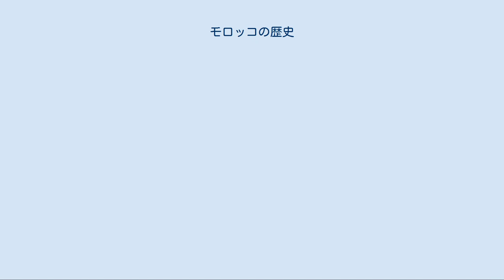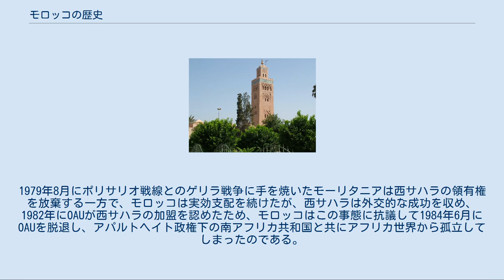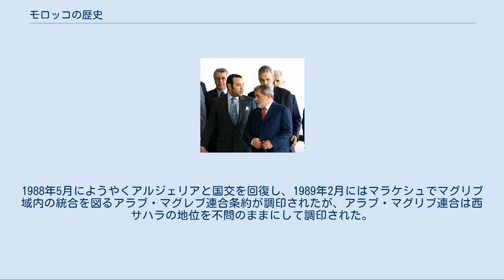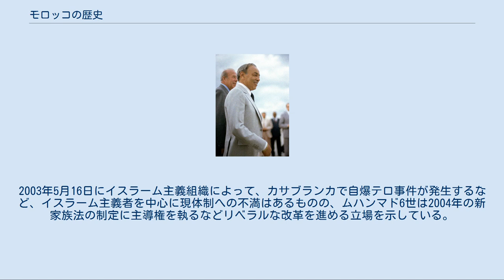モロッコの歴史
モロッコの歴史（モロッコのれきし、アラビア語: تاريخ المغرب‎、フランス語: Histoire du Maroc）では、現在のモロッコ王国の歴史について述べる。
 先史時代にベルベル人が現在のモロッコに現れた。
 マウレタニアの領域。
 紀元前814年に現在のレバノンから到来したフェニキア人がカルタゴを建設すると、その後カルタゴのフェニキア人はモロッコ沿岸部にも港湾都市を築いた。
一方で内陸部ではベルベル系マウリ人のマウレタニア王国が栄えた。
紀元前146年に第三次ポエニ戦争のカルタゴの戦いで古代カルタゴ（前650年–前146年）が滅亡した。
 紀元前112年、ヌミディア王ユグルタがローマ人を殺戮して始まったユグルタ戦争では、ルキウス・コルネリウス・スッラがユグルタを捕縛して出世し、やがて三頭政治の時代となった。
ローマ内戦中では、紀元前49年にヌミディア王ユバ1世がオプティマテス（閥族派）のグナエウス・ポンペイウスに味方してバグラダス川の戦いに参戦したが、紀元前46年のタプススの戦いでガイウス・ユリウス・カエサルに破れ、ヌミディア王国は滅亡し、ローマの属州アフリカの一部となった。
マウレタニア王国はローマの属国となり、クレオパトラ7世の娘クレオパトラ・セレネと結婚したヌミディア王家のユバ2世が、紀元前25年にアウグストゥスによってマウレタニア属王位に就けられた。
しかし、40年に皇帝カリグラによってユバ2世の子プトレミーが暗殺されたため、44年にクラウディウス帝の勅令によってローマ帝国の属州マウレタニア（マウレタニア・カエサリエンシスとマウレタニア・ティンギタナ）となった。
 ローマ帝国が衰退すると、429年にゲルマン系のヴァンダル人がジブラルタル海峡を渡り、アフリカに入った。
マウレタニアはユスティニアヌス1世の時代には再び東ローマ帝国の下に置かれた。
 7世紀にアラビア半島でイスラーム教が成立し、サーサーン朝ペルシア帝国や東ローマ帝国との戦いに勝利して世界帝国となった後、ウマイヤ朝軍は東方のエジプト方面から西進を続け、670年にはカイラワーンを建設し、698年にはベルベル人のカーヒナ女王と東ローマ帝国の連合軍をカルタゴの戦いで破ってチュニジア方面を支配下に置き、イフリーキヤとして再編した。
8世紀初頭に東方から侵攻したウマイヤ朝のムーサーがモロッコをも征服し、モロッコのイスラーム化とアラブ化が始まった。
710年にアラブ人はモロッコを拠点にジブラルタルを越えてイベリア半島の西ゴート王国を滅ぼし、アル＝アンダルスのイスラーム化を進めた。
 788年にアッバース朝中央での勢力争いに敗れた亡命アラブ人イドリース1世がイスラーム化したベルベル人の支持を得て、イドリース朝を建国した。
イドリース朝のイドリース2世の下で808年にフェスが造営され、イドリース2世の時代にアンダルスやイフリーキヤからアラブ人の移住者がフェスに定住した。
イドリース2世の死後イドリース朝は分裂し、ハワーリジュ派のベルベル人の蜂起が相次いだ。
チュニジアから興ったイスマーイール派のファーティマ朝が917年にフェスを攻略した後、イドリース朝は985年にアル＝アンダルスの後ウマイヤ朝に滅ぼされた。
一方、サハラ交易で栄えたシジルマサにはミドラール朝が成立した。
 詳細は「ムラービト朝」を参照 ムラービト朝の版図。
 後ウマイヤ朝は1031年に滅亡し、イベリア半島に第一次タイファが訪れた。
イブン・ヤーシーンは南方のセネガル川の流域で厳格なスンナ派の戒律に基づく共同体を築き、ムラービトと呼ばれた彼等は1053/1054年にシジルマサを攻略した。
ムラービト朝はその後も勢力を拡大し、北上して11世紀中にモロッコを支配し、1070年にユースフ・イブン・ターシュフィーンの下で新都マラケシュを建設した。
さらに、南方にも攻勢をかけて1076年にクンビ＝サレーを攻略してガーナ帝国を滅ぼした。
一方イベリア半島ではカスティーリャ王国のアルフォンソ6世が1085年にトレドを攻略し、さらにセビーリャにまで南下する勢いを見せていたため、タイファ諸王は1086年にユースフに援軍を要請した。
ユースフはジブラルタルを越えて第一次アンダルス遠征を行い、10月23日にサグラハスの戦いでアルフォンソ6世率いるカスティーリャ王国軍を破った。
その後二度の遠征でユースフはアンダルスのムスリム諸王国を征服し、12世紀初頭にアル＝アンダルスを統一した。
 しかし、次代のアリー・イブ...